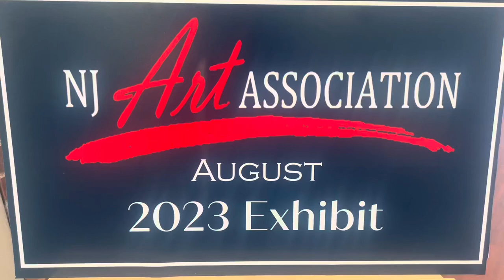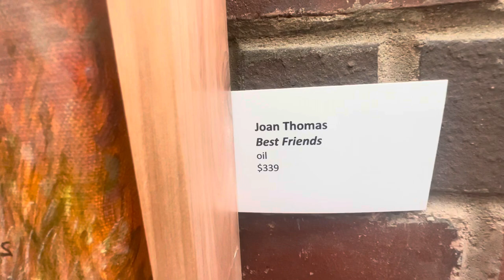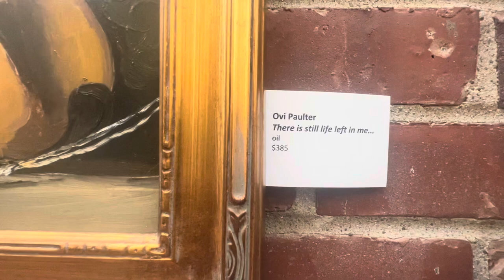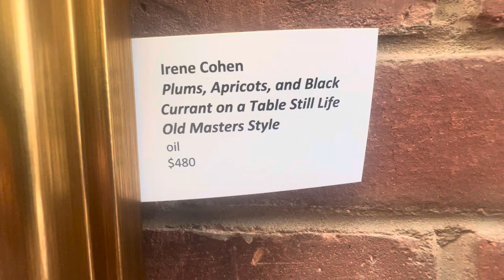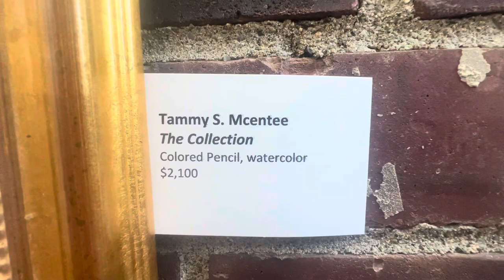New Jersey Art Association | August 2023 Exhibit | Morris County Library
Discover the vibrant world of art at the highly anticipated New Jersey Art Association August 2023 Exhibit, held exclusively at the prestigious Morris County Library. Join us for an unforgettable experience as we showcase the remarkable talent and creativity of local artists.

Immerse yourself in a captivating display of paintings, sculptures, and mixed media art that will leave you awe-inspired. From abstract masterpieces to thought-provoking installations, this exhibition promises to ignite your imagination and spark conversations.

Whether you're an avid art enthusiast or simply looking to appreciate the beauty of visual expression, this event is not to be missed. Engage with fellow art lovers, gain new perspectives, and support local artists who are pushing boundaries and redefining artistic norms.

Mark your calendars for August 2023 and prepare to be captivated by this extraordinary showcase. Don't miss your chance to experience the New Jersey Art Association's August Exhibit at the esteemed Morris County Library. Be prepared to be moved, inspired, and transported into a world where creativity knows no bounds.